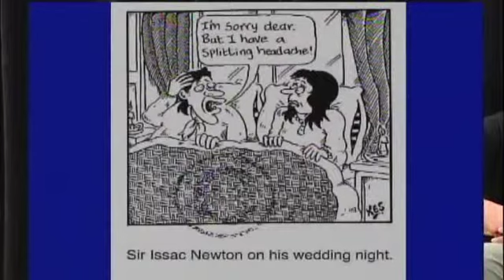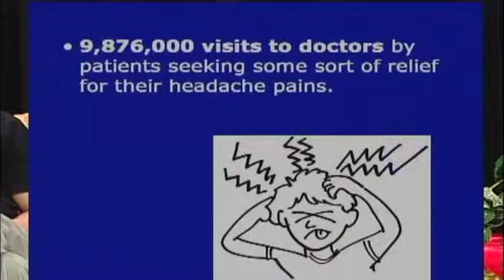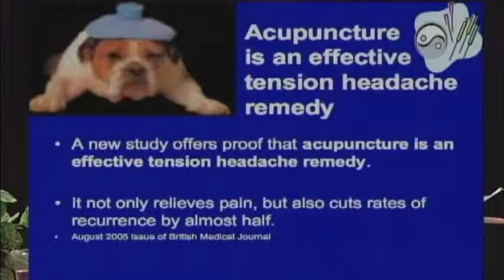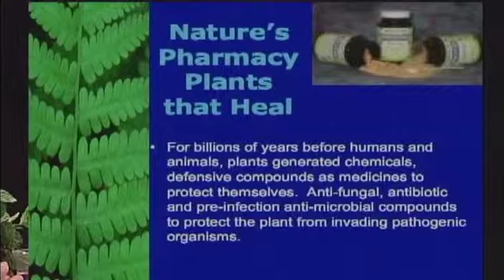Headaches: How to treat headaches without NSAID's or powerful pharmaceutical drugs.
Acupuncture, Herbal Medicine, Massage, Chiropractic are fantastic first options to treat headaches.

Geoff D'Arcy Lic. Ac. DOM., Patrick Crowley LMT, Pheng Kouch D.C. , Yuanling Liu, Lic Ac.
Headaches_long.m4v
he most common class of headaches is termed "tension" or "stress related" headaches and account for 90% of the 40 million headaches that occur to Americans each week. They are caused by muscle tension in the face, neck shoulders and or scalp, which creates disturbances in the blood vessels in the head.